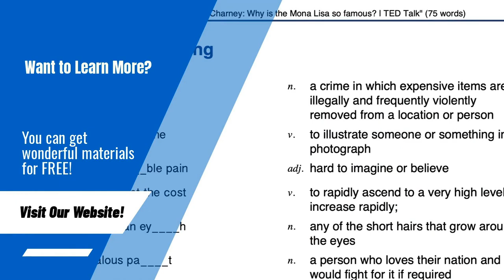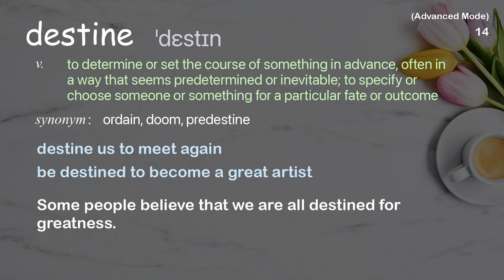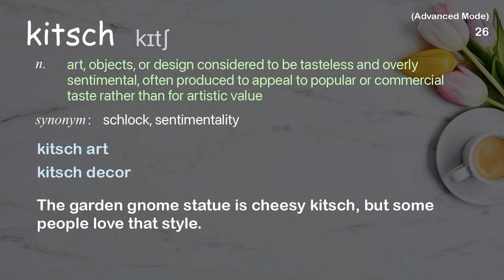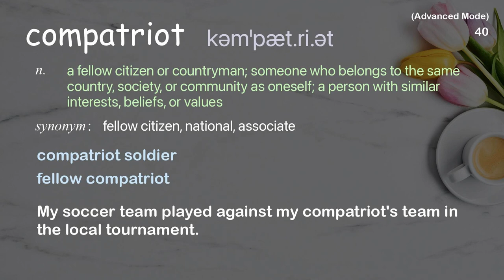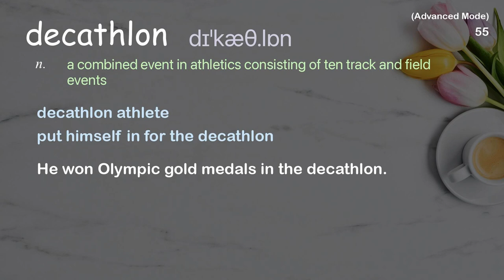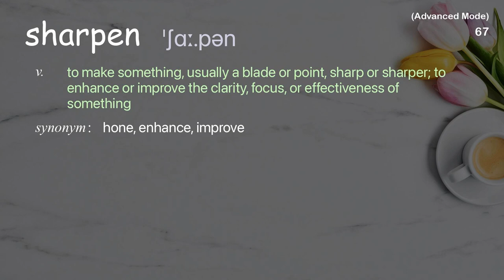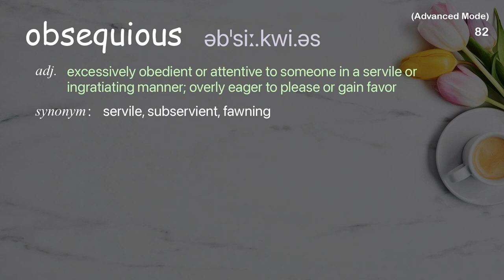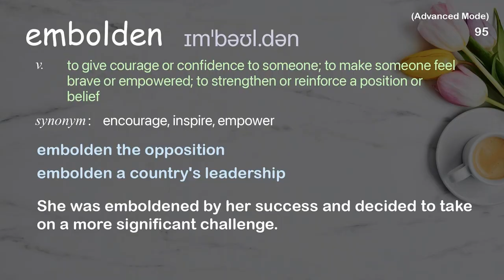95 Advanced Academic Words Ref from "A complicated hero in the war on dictatorship | TED Talk"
■PLEASE NOTE

■Reference Source
Samantha Power: A complicated hero in the war on dictatorship | TED Talk